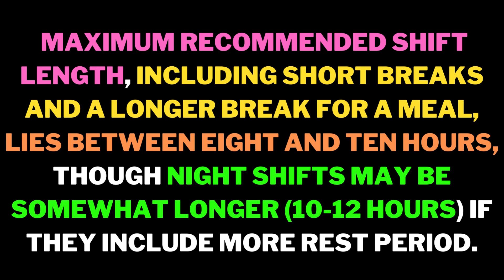aai atc job profile with max. salary in 2023 |Airport Authority of India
atc job profile
aai atc
aai atc 2021
aai atc exam preparation
recruitment 2023
recruitment 2023 for freshers
recruitment 2023 application
recruitment 2023 notification
2023 recruitment drive
new vacancy 2023 in up
new vacancy 2023 in bihar
new vacancy 2023 in rajasthan 12th pass
new vacancy 2023 12th pass
new vacancy 2023 in punjab
new vacancy 2023 in india
new vacancy 2023 ssc
न्यू वैकेंसी 2023
new vacancy 2023 in jharkhand
new vacancy 2023 in railway
new vacancy 2023 january
aai atc salary
aai atc job profile
atc job,aai atc exam pattern
aai atc
aai atc form fill up 2022
aai atc recruitment 2022
salary
salary salary
salary sheet
salary sheet bangla
salary sheet in excel
salary sheet in ms excel
85k salary,kasalary,software engineer salary,first salary
salary income
average salary
glamour salary
salary by country
professor salary
basic salary sheet
salary sheet excel
salary sheet banana
salary negotiation
ms excel salary sheet
what salary do you want
how to negotiate salary
selera tak sesuai salary
salary sheet in excel 2007
aai atc ao
aai atc exam date
job profile
job profile kaise banaye
job profile me kya likhe
job profile in naukri for experienced examples
job profile of excise inspector
job profile of income tax inspector
job profile of senior commercial ticket clerk
job profile of aao in ssc cgl
job profile of divisional accountant in ssc cgl
job profile of preventive officer in ssc cgl
job profile of station master in indian railways
job profile of aso in mea
aai atc physics
aai atc preparation
aai atc result 2022
aai atc admit card 2022
aai atc physics lectures
aai atc syllabus 2022
aai atc previous year question paper
aai atc maths lectures
aai atc expected cut off 2022
aai junior executive recruitment 2022
aai atc
aai jobs
aai previous year question paper
aai recruitment 2020
aai jobs 2022
aaiye na hamara bihar me
aaine ke sau tukde
aai kuthe kay karte
aai atc syllabus
aai atc exam analysis
aai,aai atc recruitment 2022
aai atc job profile 2023
aai atc 2022
aai atc je
atc officer
aai ao job profile
aai atc exam cut off
aai atc eligibility
aai atc training
aai atc exam reiew
aai atc ki cut off kya hogi
aai atc 2022 notification
aai ao 2021
aai atc vacancy 2022
atc